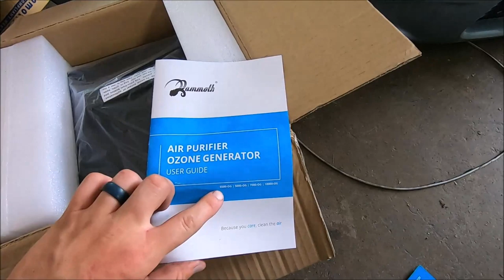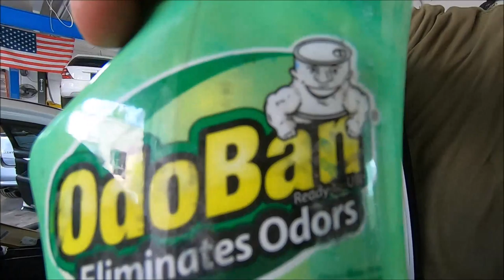First Time Using an Ozone Generator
I got a new "tool", and ozone generator. Time to test it out on the Q50 I bought from Copart. Oh... and we eat donuts.

I document my salvage auto auction (IAA / Copart) rebuilds on the regular as well as day to day customer jobs. From beginning to end, I share the stories of my business with you.